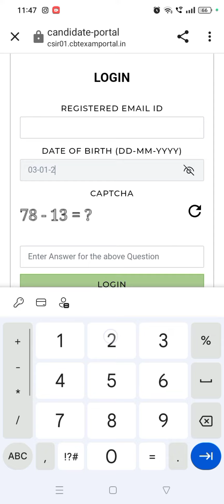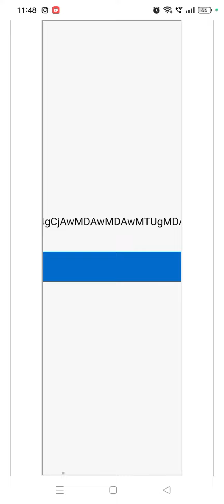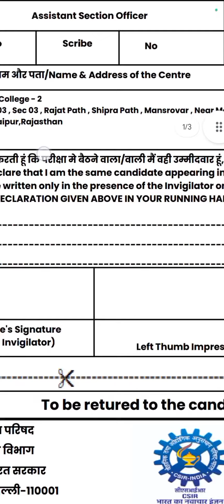CSIR ASO ADMIT CARD OUT 2024 | CSIR ASO ADMIT CARD KAISE DOWNLOAD KARE 2024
CSIR ASO ADMIT CARD OUT 2024, CSIR ASO ADMIT card,how to download csir aso admit card,csir aso admit card kaise download kare